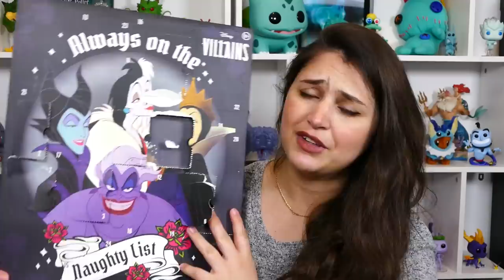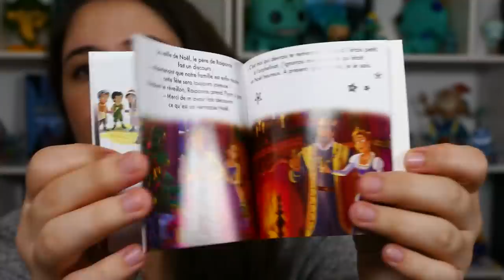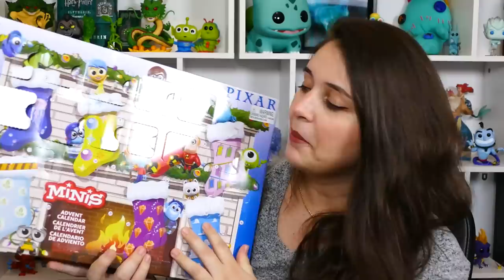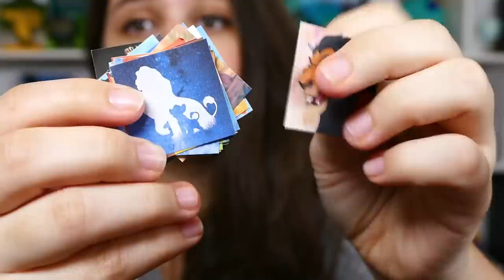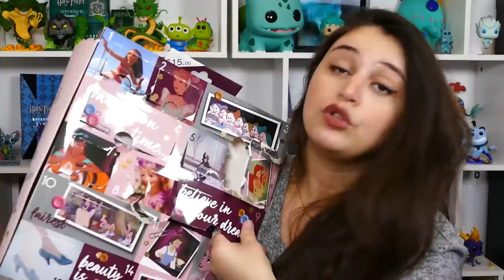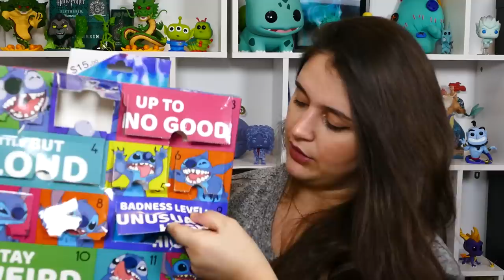❄️ J'AI VRAIMENT PAYÉ POUR ÇA…!? 🎁 ~ #09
Retrouvez moi tous les jours de décembre jusqu'à Noël à 7h pour l'ouverture de tous mes calendriers de l'avent 2020 : Disney, Harry Potter, Pokémon, Dragon Ball,...et plein d'autres !

჻ Me retrouver

Bisous ! ♥

Ptikouik